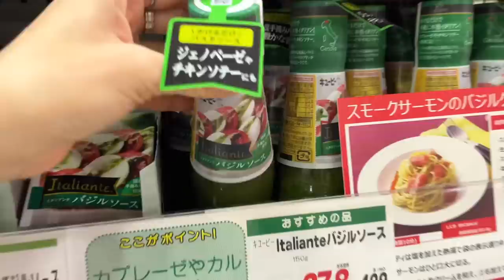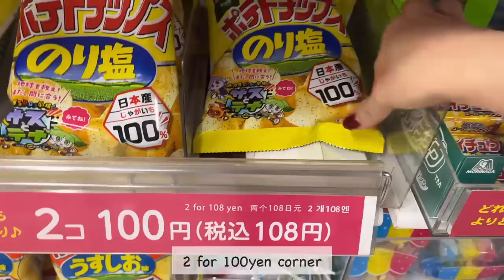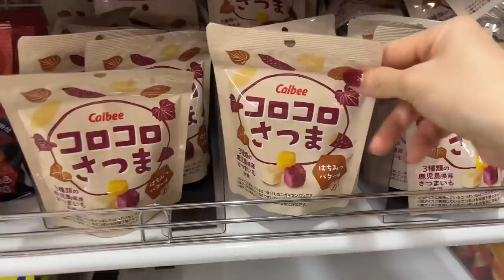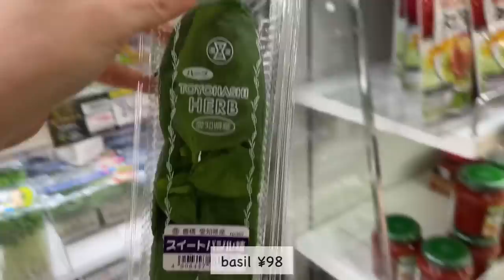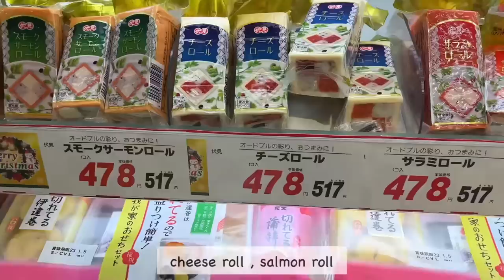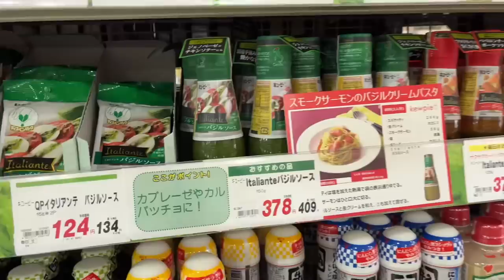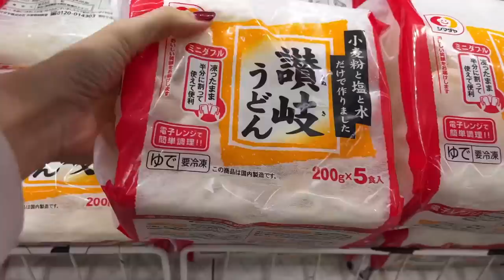japan vlog | shopping at Daiso, grocery shopping for Christmas Eve Dinner 🎄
Chapters
00:00 intro
00:42 shopping at Daiso
02:58 teatime with me
05:14 grocery shopping
10:39 Christmas Eve lunch outside
12:03 Christmas Eve dinner

Favorite Gadgets
🌼Iwachu Nanbu Tetsubin
🌼Iwachu omelet frying pan
🌼Staub cocotte
🌼my electrical pot
🌼my toasted sandwich maker: Bruno
🌼my coffee machine: Nespresso Latissima One
🌼my knife: Global Knife
🌼my cutting board: Epicurean
🌼my spam musubi maker
🌼my square glass container: Iwaki
🌼my rice ball maker

🌻Highlights Vlogs😘
(what you need for Japanese cooking)

With love,
Linna